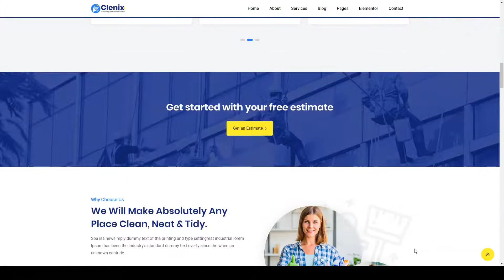Clenix - Cleaning Services WordPress Theme house cleaning maintenance Build Website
Framework Underscores

 Columns 4+

 Layout Responsive